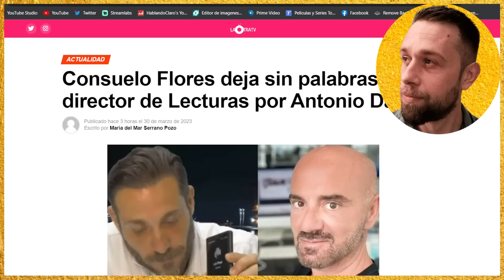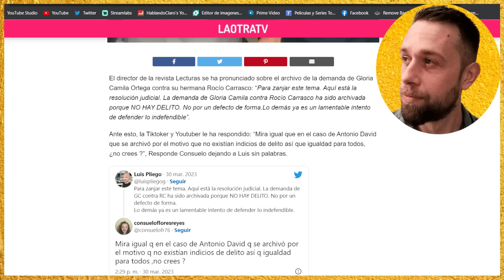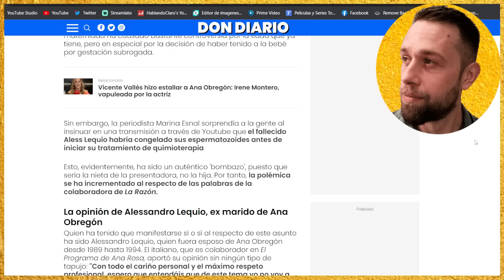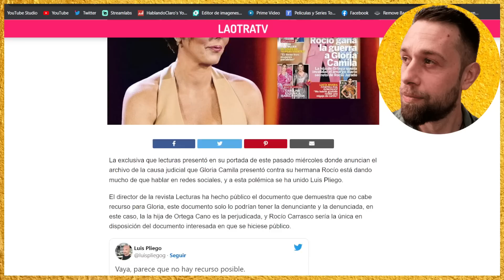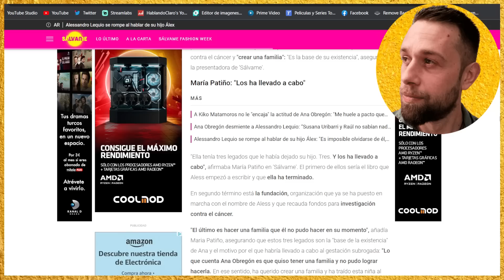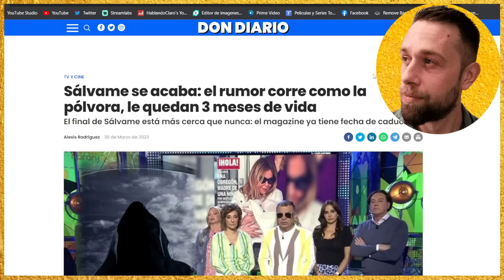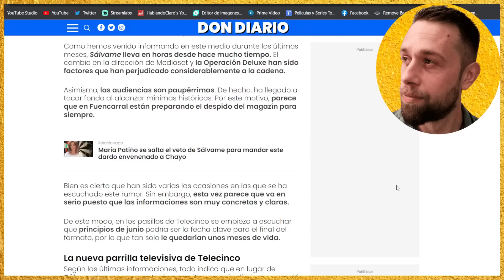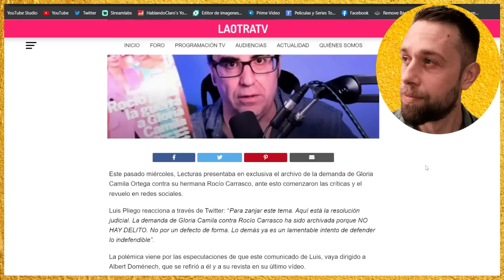💥INESPERADO COMUNICADO de Rocío Carrasco por Gloria Camila y RIDÍCULO TOTAL por Antonio David Flores